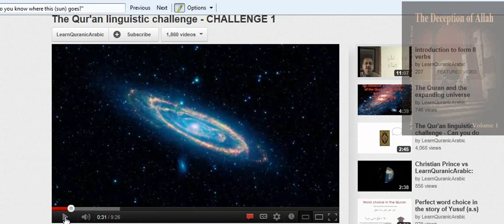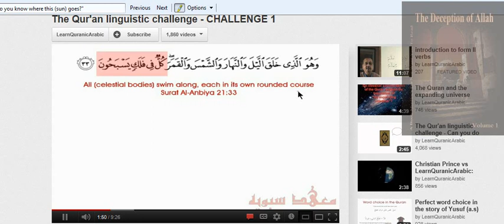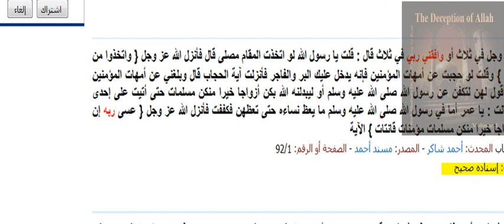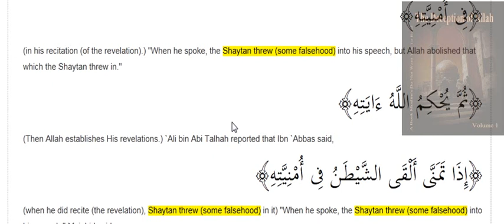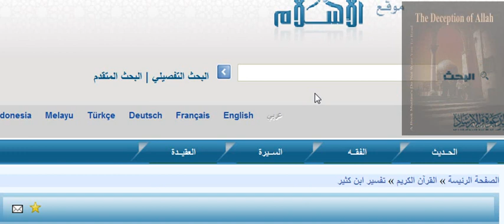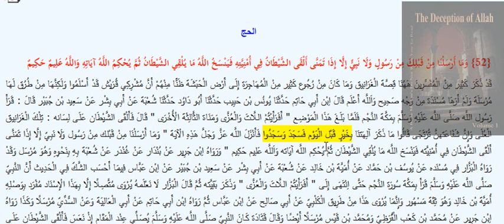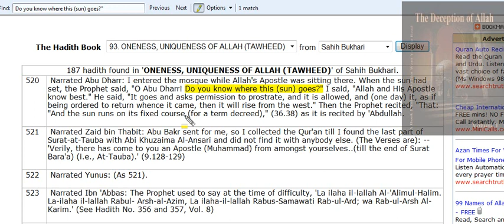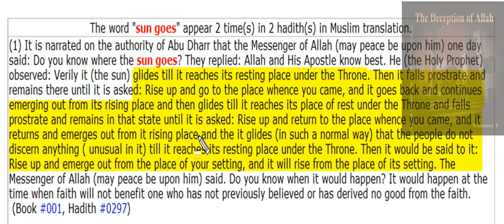The Quran linguistic challenge CHALLENGE 1 do not watch or you will convert to Islam.wmv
the Messenger of Allah (may peace be upon him) one day said: Do you know where the sun goes? They replied: Allah and His Apostle know best. He (the Holy Prophet) observed: Verily it (the sun) glides till it reaches its resting place under the Throne. Then it falls prostrate and remains there until it is asked: Rise up and go to the place whence you came, and it goes back and continues emerging out from its rising place and then glides till it reaches its place of rest under the Throne and falls prostrate and remains in that state until it is asked: Rise up and return to the place whence you came, and it returns and emerges out from it rising place and the it glides (in such a normal way) that the people do not discern anything ( unusual in it) till it reaches its resting place under the Throne. Then it would be said to it: Rise up and emerge out from the place of your setting, and it will rise from the place of its setting. The Messenger of Allah (may peace be upon him) said. Do you know when it would happen? It would happen at the time when faith will not benefit one who has not previously believed or has derived no good from the faith.

 Narrated 'Umar (bin Al-Khattab): My lord agreed with me in three things: 1. I said,"O Allah's Apostle, I wish we took the station of Abraham as our praying place (for some of our prayers). So came the Divine Inspiration: And take you (people) the station of Abraham as a place of prayer (for some of your prayers e.g. two Rakat of Tawaf of Ka'ba)". (2.125) 2. And as regards the (verse of) the veiling of the women, I said, 'O Allah's Apostle! I wish you ordered your wives to cover themselves from the men because good and bad ones talk to them.' So the verse of the veiling of the women was revealed. 3. Once the wives of the Prophet made a united front against the Prophet and I said to them, 'It may be if he (the Prophet) divorced you, (all) that his Lord (Allah) will give him instead of you wives better than you.' So this verse (the same as I had said) was revealed." (66.5).  (Book #8, Hadith #395)

(2) Narrated Anas: Umar said, "I agreed with Allah in three things," or said, "My lord agreed with me in three things. I said, 'O Allah's Apostle! Would that you took the station of Abraham as a place of prayer.' I also said, 'O Allah's Apostle! Good and bad persons visit you! Would that you ordered the Mothers of the believers to cover themselves with veils.' So the Divine Verses of Al-Hijab (i.e. veiling of the women) were revealed. I came to know that the Prophet had blamed some of his wives so I entered upon them and said, 'You should either stop (troubling the Prophet ) or else Allah will give His Apostle better wives than you.' When I came to one of his wives, she said to me, 'O 'Umar! Does Allah's Apostle haven't what he could advise his wives with, that you try to advise them?' " Thereupon Allah revealed:-- "It may be, if he divorced you (all) his Lord will give him instead of you, wives better than you Muslims (who submit to Allah).." (66.5)  (Book #60, Hadith #10)